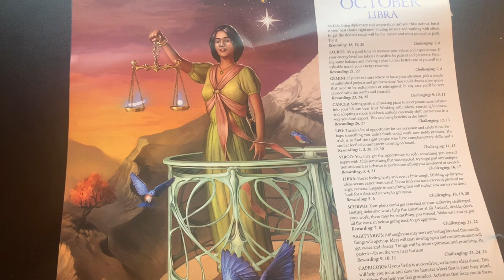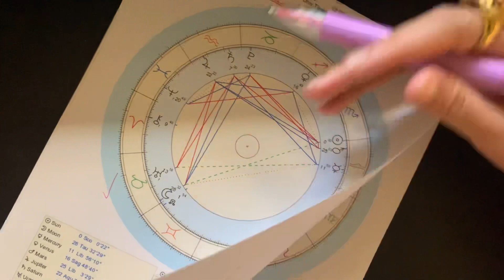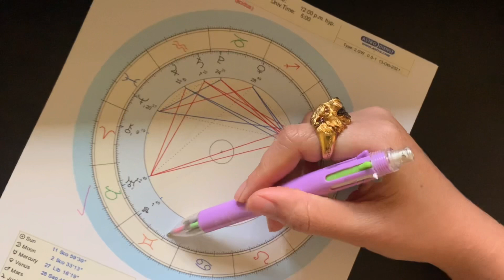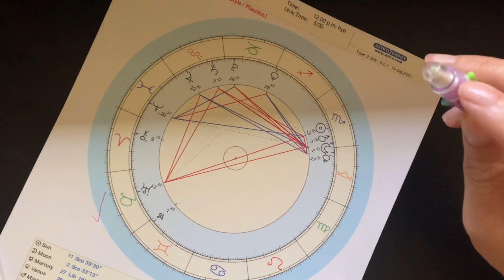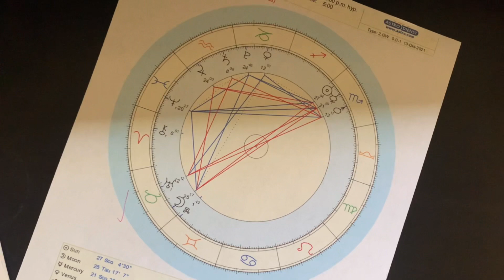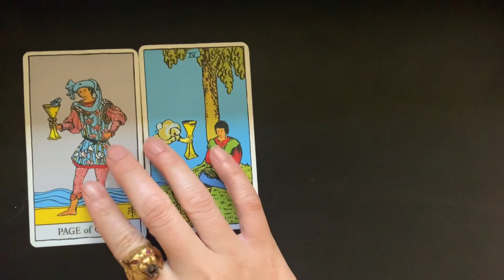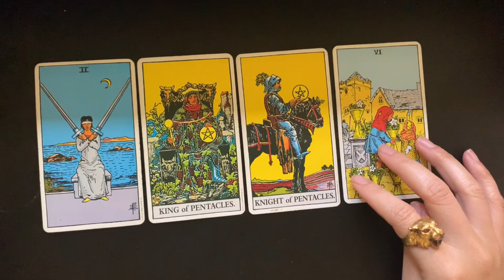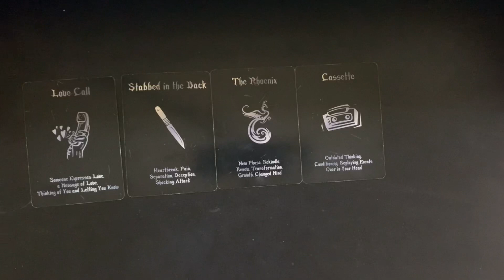ดูดวงโหราศาสตร์ตะวันตกราศีพฤษภเดือนพฤศจิกายน(ต.ค)2564 เปลี่ยนแปลงชีวิต เปลี่ยนแปลงคู่ครอง งานปัง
Line @ jasminesj569

12 ราศีแบ่งตามตะวันตก